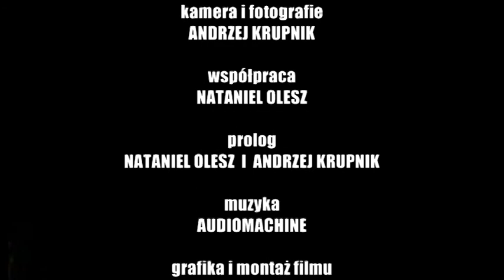GRUPA BOJOWA KŁODNICA - OBIEKT POZORNY NR .74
realizacja Andrzej Krupnik, współpraca Nataniel Olesz
THE BUNKER RAIDERS 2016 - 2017